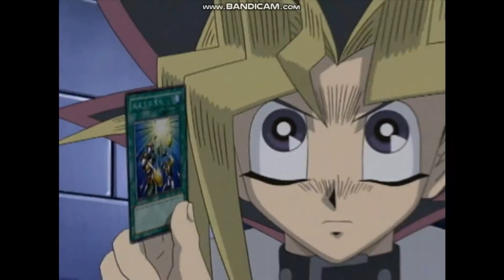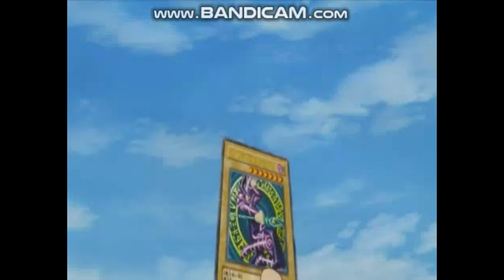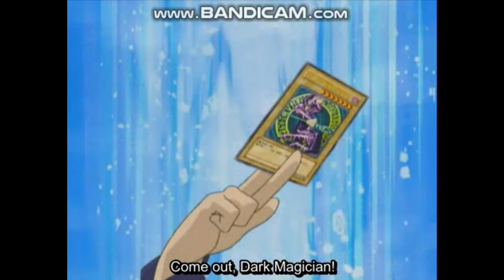YUGI MUTO IS BACK! (Anime-themed) Yugi Muto/Gold Sarcophagus of Light deck 2023, ft. LEDE support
Hi everyone :)
Celebrating the new support Yugi got in Legacy of Destruction, I decided to make a video about this epic new support for the actual Yugi, representing his very own deck that separates him from Atem. I really love the support as it has tons of anime references in it, especially the gold sarcophagus negating a ss from the gy by sending a spell from the hand to the gy, refering to the negation of Slifer's rebirth in the anime ... and several others.
Now for the deck's strategy: the key and also weakness of the deck is getting Gold Sarcophagus of Light under any circumstance, you need it in order for your good effects to work. First turn you try to get it via pot or tricolor gadget, then get ties of friendship and summon magician and swordsman for targeting protection and a spell negate. If you also have Turn Silence, set it for a monster negate during opp turn. Silence towards the future gives you marshmallon for battle protection on the opp turn. Turn 2 you wanna resolve Gandora to nuke the field and go for otk, hence why I run droplet to get over disruption fields. There can be only one is a really helpful tool, I have it in side deck as I wanted to rather try a less annoying version, but if you can, you should definitely main it and use it as an additional turn 1 option. I also tried a version with a diabellestar engine and 3 copies of Silent Burning: discard it via diabellestar, banish it from grave to search silent magician and then tribute diabellestar for silent magician. It works, but I prefer this version with the Gandoras. Anyway, I really enjoy playing this unique deck.
Do not miss the epic Ceremonial Duel at 13:07!

Intro: 0:00
Duels: 0:27
Outro: 17:22
Decklist: 17:49

0:27 and 11:54 Yugioh Yugi Muto theme
3:56 Yugioh Duel Links Yugi Muto (DSOD) theme
7:24 and 15:49 Yugioh Passionate Duelist - Yugi Muto theme Dual Mix
10:18 Yugioh Fang of Critias theme
13:39 Yugioh Dark Magician theme